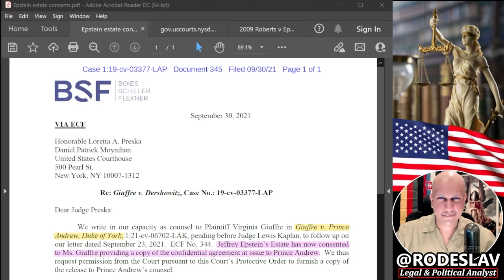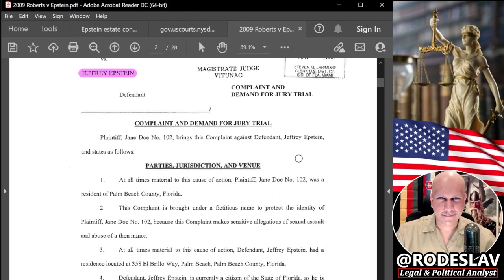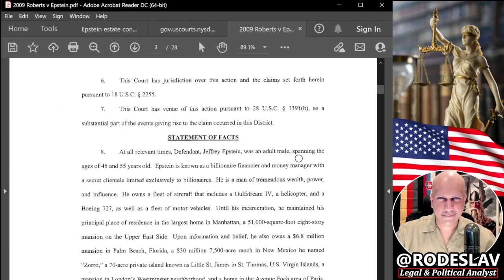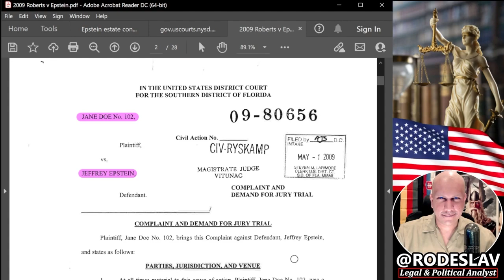Alan Dershowitz & Prince Andrew Get What They Want But It Won't Help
I breakdown the latest on the Roberts vs Dershowitz.
Alan Dershowitz & Andrew Get What They Want But It Won't Help.

▶ My Educational and Professional Qualifications:
Academic Training: